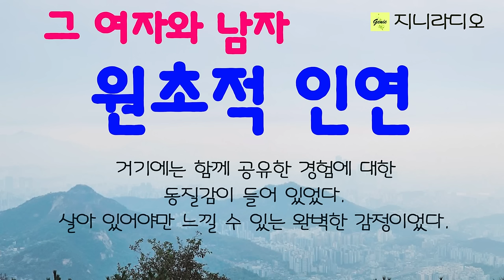산에서 만난 그 여자와 남자, 함께 공유한 경험에 의한 동질감으로 원초적인 사랑의 감정을 교환하는데~ / 배명희 '산에 오르다'/ 책읽어주는여자/ 지니라디오/ 오디오북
* 작품명; '산에 오르다'
* 지은이; 배명희
* 출판사; 뿔

  오늘은 배명희 작가님의 단편 '산에 오르다'를 낭독해 드립니다.
  부부관계에 상처를 안고 등산 길에 만난 여자와 남자, 그들은 산을 오르내리며 겪은 힘든 과정을  함께 공유하면서 인간이기에 주어진 원초적인 완벽한 감정을 주고받으며 색다른 사랑을 느끼는데요, 어떤 이야기인지 함께 하시겠습니다. 편안한 시간 되십시오.

[배명희 작가님]
 군인 아버지를 따라 춥고 외로운 38선 부근의 전방에서 유년을 보냈다. 그래서 사람이 조금 삭막하다. 2006년 중앙신인문학상을 받으며 작품 활동을 시작했다. 소설집으로 『와인의 눈물』이 있다.
수상 : 2007년 중앙일보 신춘문예
최근작 : 엄마의 정원, 그가 아직 살아 있는 이유, 사람의 마음 귀신의 마음

[타임라인]
00:00:08  인트로
00:00:59  본문